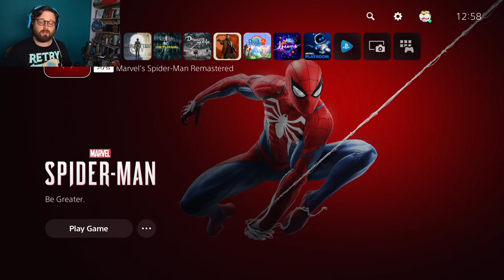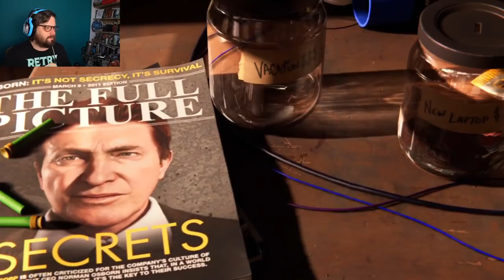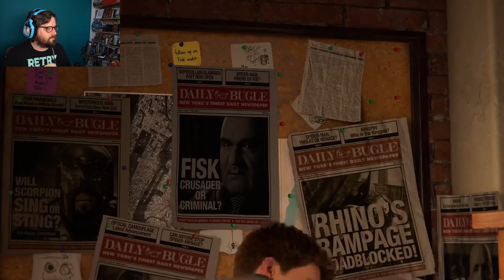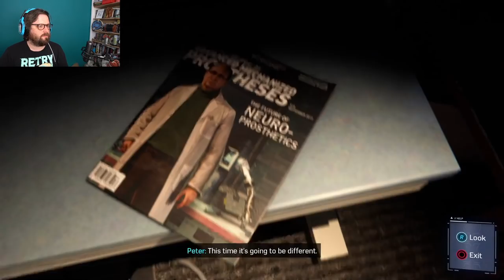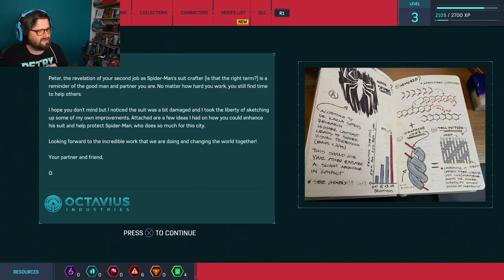Let's Play Marvel's Spider Man Ep1 - PETER PARKOUR - Press Any Chiodini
Johnny takes to New York City and steps into Peter Parker's spidey shoes for a brand new season of Press Any Chiodini